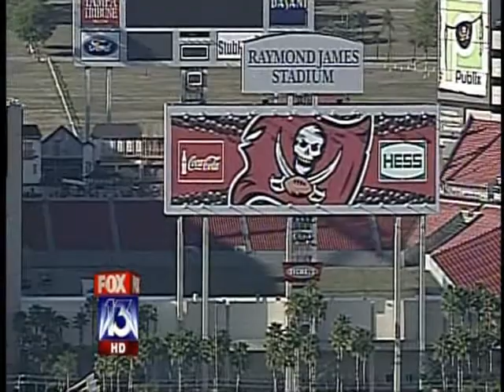FELIX VEGA LEGAL 911 SEGMENT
FOX 13'S APRIL KELLOGG AND I DISCUSS THE LEGAL LANDSCAPE SINCE 9/11